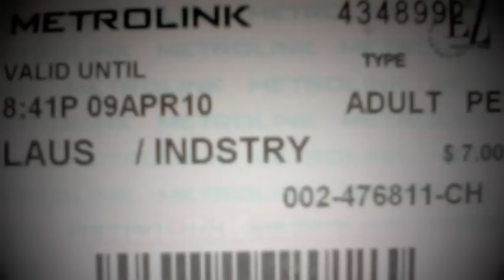Erykah Badu-Window Seat....Erykah Badu - New Amerykah Part 2 : Return of the Ankh (2010)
Erykah Badu & I On The Metrolink.

Lyrics:
So, presently I'm standing
Here right now
You're so demanding
Tell me what u want from me
Concluding
Concentrating on my music, lover, and my babies
Makes me wanna ask the lady for a ticket outta town
So can I get a window seat
Don't want nobody next to me
I just want a ticket outta town
A look around
And a safe touch down
Can I get a window seat
I just want a chance to fly
A chance to cry
And a long bye bye..
But I need u to want me
Need you to miss me
I need your attention
I need you next me
I need someone to clap for me
I need your direction
Somebody say come back
Come back baby come back
I want u to need me
Come back come back baby come back